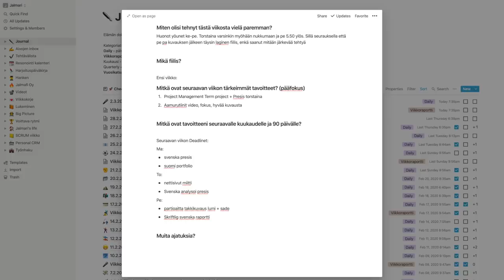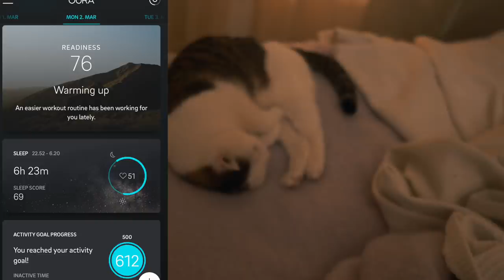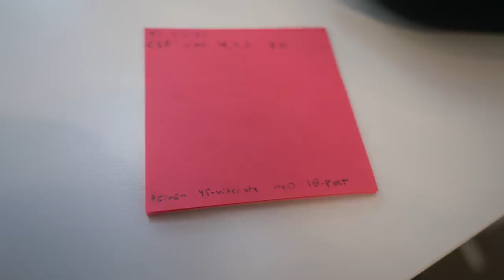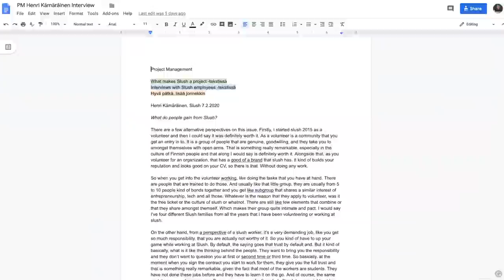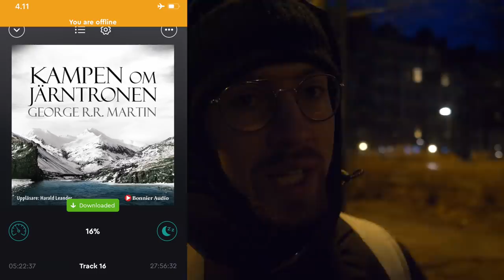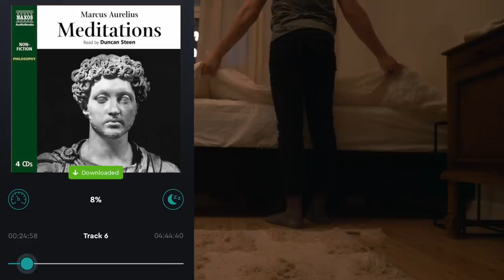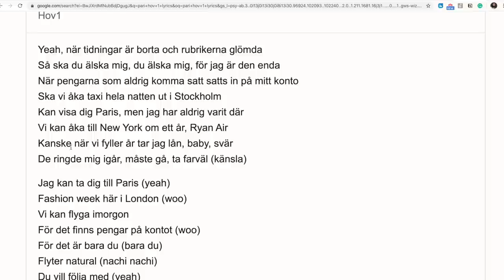AAMURUTIINIT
Kuvasin viikon ajan mitä teen klo 5-12.

Kuka olen:

Olen Jalmari, opiskelen toista vuotta kauppatieteitä Hankenissa, pelaan jalkapalloa VJS:ssä ja toimin videoalan yrittäjänä. Teen videoita opiskelusta, hyvinvoinnista ja itsensä kehittämisestä.

Ota yhteyttä:

Jos haluat jutella, kuulen mielelläni sinusta. Nopeiten saat vastauksen Instagramissa tai Telegramissa @jalmafi.